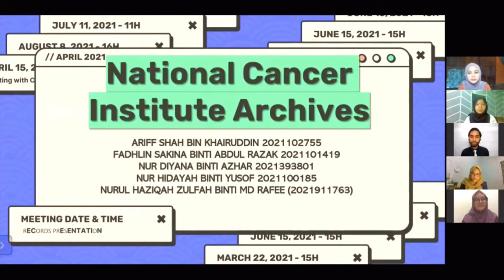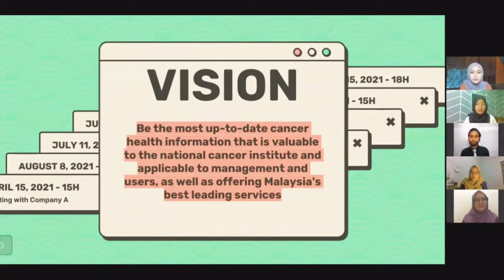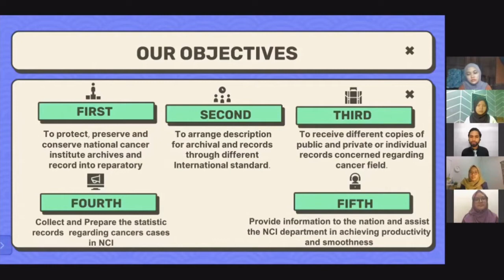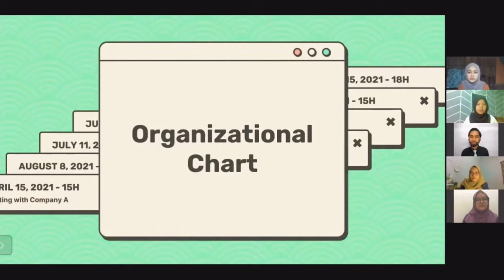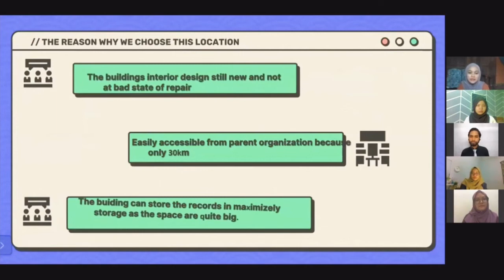IMR505 - NATIONAL CANCER INSTITUTE ARCHIVES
Hi, this is my new video in my semester 3 in Degree level where as I am pursuing Degree in Record Management. Thus, this is my video for course IMR505: PLANNING AND DESIGN OF RECORDS AND ARCHIVAL REPOSITORIES.

This video is about archive that we have chosen. We make this video because of the requirement for IMR505. A course in UiTM or my university.

My Group Members:
1)ARIFF SHAH BIN KHAIRUDDIN 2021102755
2) FADHLIN SAKINA BINTI ABDUL RAZAK 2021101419
3) NUR DIYANA BINTI AZHAR 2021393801
4) NUR HIDAYAH BINTI YUSOF 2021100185
5) NURUL HAZIQAH ZULFAH BINTI MD RAFEE (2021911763)

I hope you find this video helpful, and please put a thumb up on my video, thus please subscribe to my YouTube channel as new video will be uploaded as usual in the future! :D. Thus i hope that i can get as much as likes as possible in order to get marks from how much the views as well as the likes!